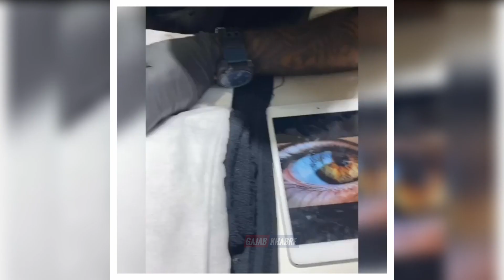Mahira Sharma gets similar Eye Tattoo like BFF Paras Chhabra | Bigg Boss 13 Fame Pahira got inked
Bigg Boss 13 fame Mahira Sharma gets similar Eye Tattoo like BFF Paras Chhabra